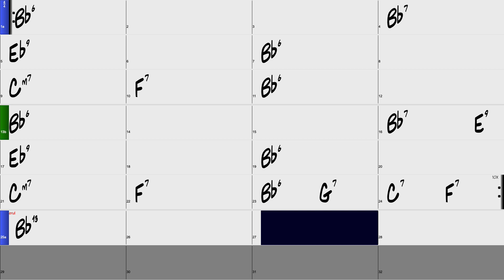Jump Blues Backing Track in Bb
Made with Band-In-A-Box from PG Music. Let's jam some jump blues!

I teach music theory, blues, rock, funk, country, scales, chords, triads... and much more.

My website lessons come with Soundslice, which makes it incredibly easy to learn. Both tab and video are synced together in one view on the screen.

I'm a guitar instructor in Canada, and I provide guitar playing lessons and gear advice, as well as gear demos.